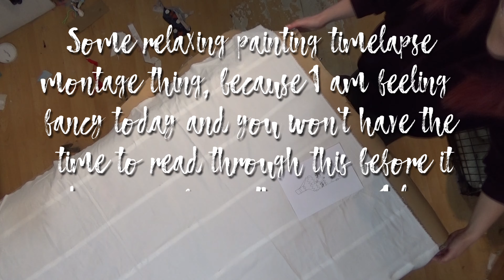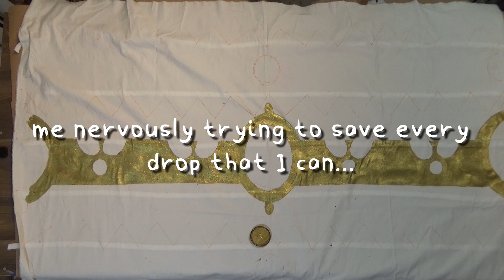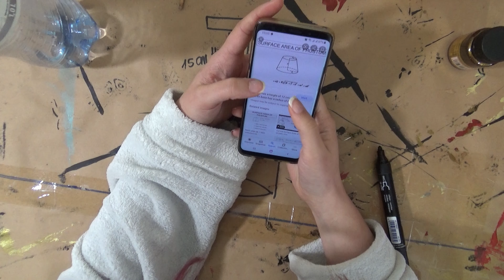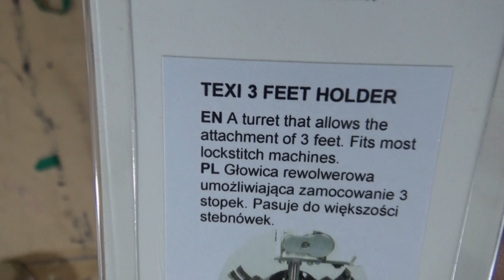I am a bottle for Halloween - Stressedoween Ep. 5 (The Lost Boys)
The Lost Boys was such a boring movie that the only memorable thing about it was the bottle they drank from (and the sax dude, but he had nothing on)! So I AM A BOTTLE FOR HALLOWEEN NOW!!!
The Belle Dress I was talking about:

What do you think about this amazing bottle costume? I know this video is going to flunk so bad hahahaha.
I have definitely lost my mind.

MATERIALS USED:

Talk to me!